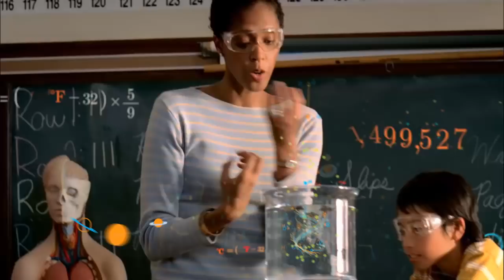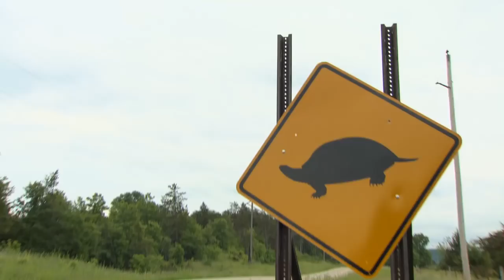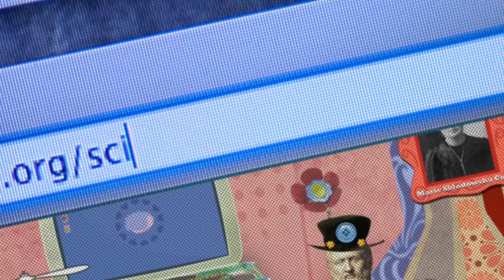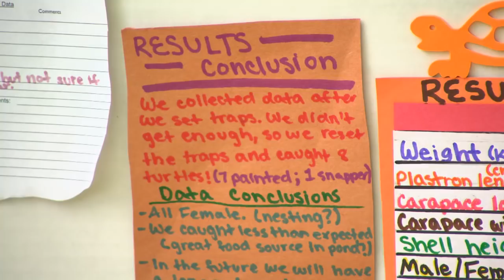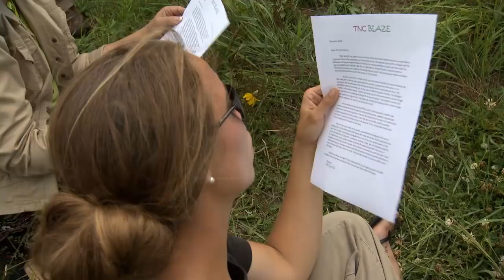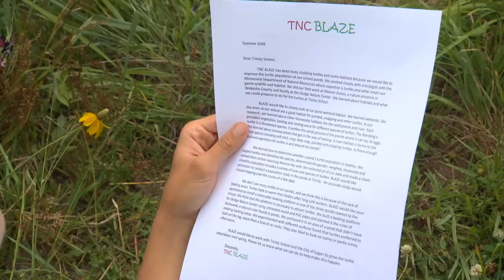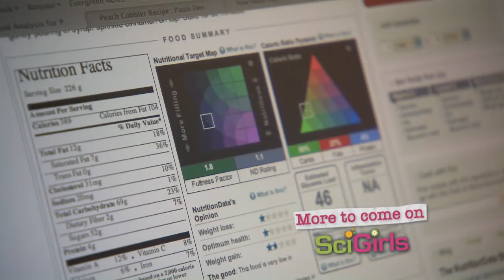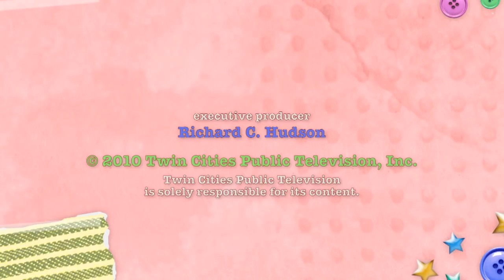SciGirls 101: Turtle Mania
Izzie straps on her waders and joins Annie and her friends to make a local wetland more attractive to turtles.